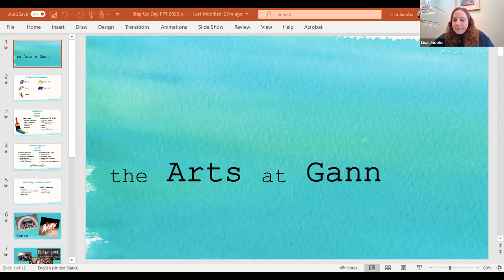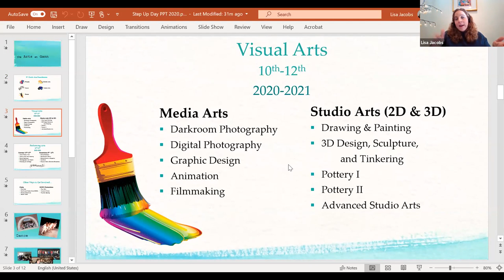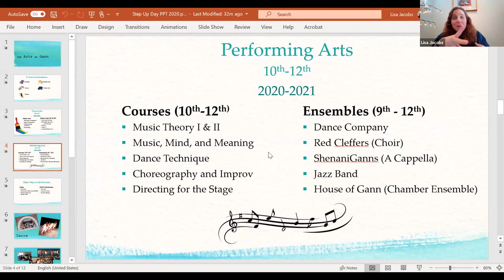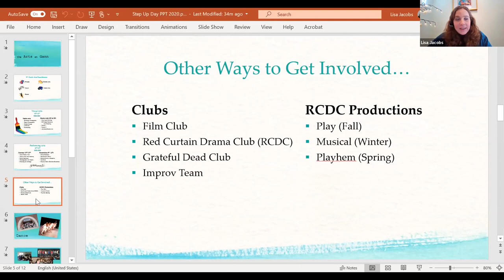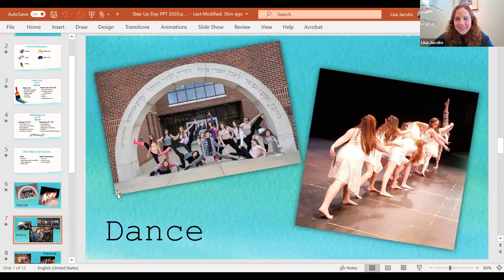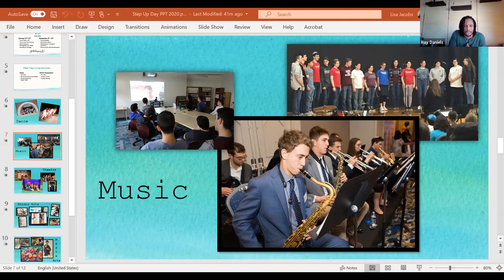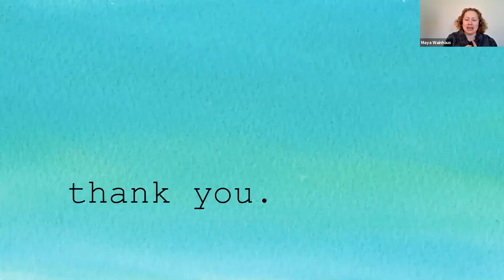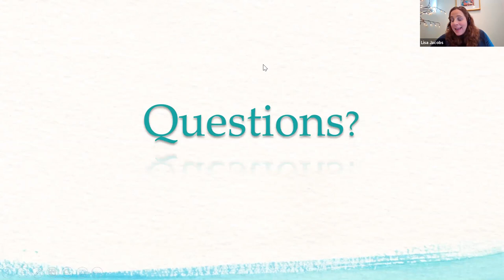Discover the Art at Gann Academy - Virtual Revisit Events